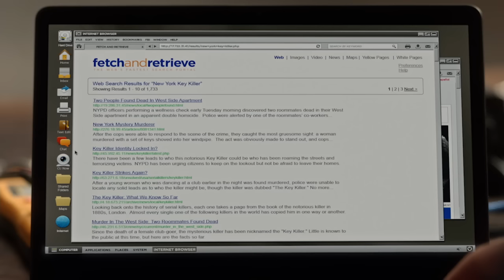H.G. Wells Discovers a Pop-up Ad - Time After Time 1x04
That'a close call, H.G.

Watch Time After Time 1x04 on ABC!